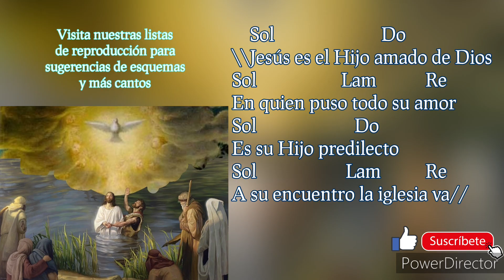BAUTISMO DE JESÚS-Entrada-Fiesta del Bautismo del Señor-Acordes-Anibal Calderón-Pista karaoke👇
El Bautizo de Jesús
Anibal Calderón

Sol             Re
El Espíritu Santo
Do                         Re
Se posó sobre Jesús
Mim                      Re
Cuanto fue bautizado
Si                           Mim
Y Dios hizo oír su voz

                   Re                 Do
Este es mi Hijo mi predilecto
        Lam       Re          Sol
En quién pongo mi amor

    Do                         Sol
//Jesús es el Hijo amado de Dios
Sol                    Lam           Re
En quién puso todo su amor
Do                     Sol
Es su Hijo predilecto
Sol                     Lam         Re
A su encuentro la iglesia va//

Sol             Re
El Espíritu Santo
                     Do                      Re
Se ha derramado sobre la iglesia
Mim                        Re
Y a todos los bautizados
                Si                 Mim
Dios los hace hijos de Él

                Re                         Do
Sus predilectos sus más amados
              Lam   Re          Sol
En quienes pone mi amor

Sol                     Re
Todos los bautizados
                  Do                       Re
Seguimos las huellas de Jesús
Mim               Re
Escuchamos su Palabra
Si                    Mim
Y la hacemos vida

                   Re                       Do
Somos sus hijos sus más amados
                    Lam      Re         Sol
En quienes Dios puso su amor